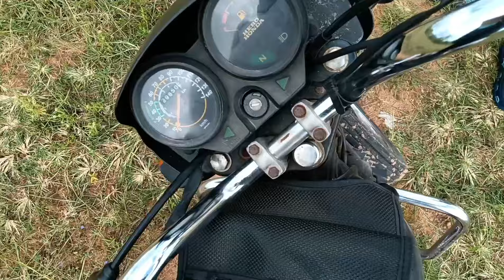బతుకమ్మ పువ్వు తెంపినమ్||bathukamma celebrations at my village